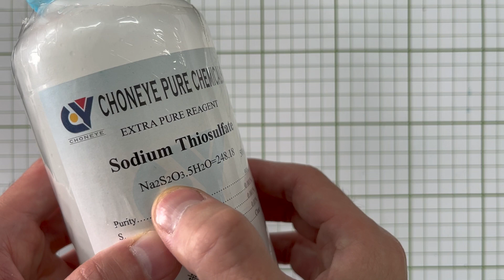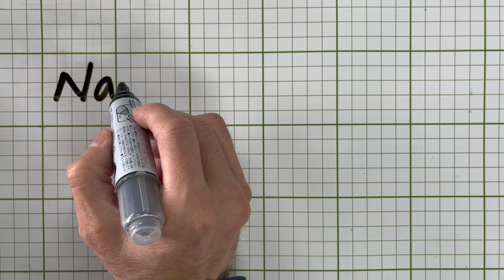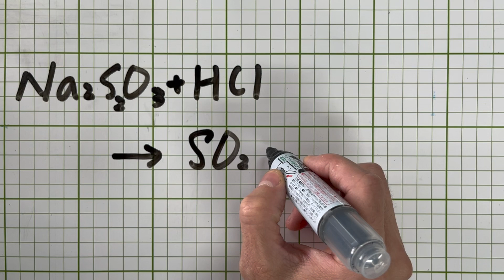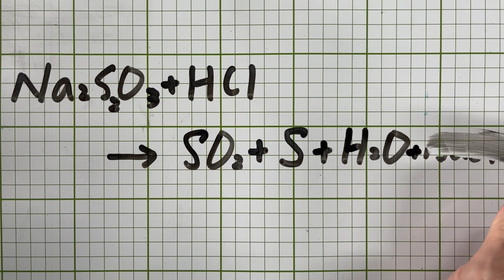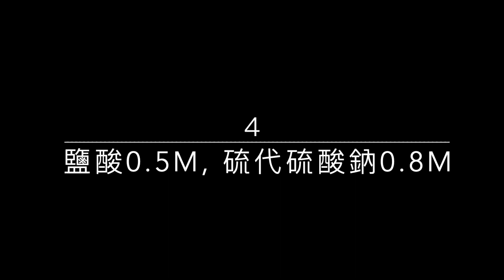化學反應速率實驗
國中理化八下第四章化學反應速率實驗

硫代硫酸鈉濃度與反應速率關係

0:05 現象說明
1:34 化學反應式說明
4:24 反應速率的測量方式，反應速率＝時間倒數
7:28 JSS光閘門使用方式
10:00 開始實驗